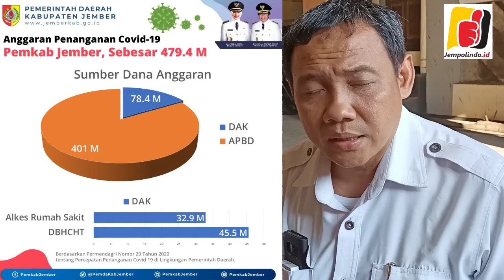DPRD JEMBER BAKAL PANGGIL MANTAN BUPATI FAIDA, ADA APA YA ?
DPRD Jember Bakal Panggil Mantan Bupati Faida, perihal klarifikasi raibnya anggaran 107 Milyar dari APBD tahun anggaran 2020, yang berdasarkan Laporan Hasil Pemeriksaan (LHP) BPK anggaran tersebut tidak bisa dipertanggung jawabkan, sehingga menyebabkan Kabupaten Jember mendapat predikat Opini Tidak Wajar (OTW).
Rencana pemanggilan Mantan Bupati Jember dr Faida MMR,  berikut  Pejabat Pemkab Jember terkait dengan permasalahan tersebut, diungkap Ketua Komisi C DPRD Jember David Handoko Seto, saat dikonfirmasi wartawan, Selasa siang (08/06/2021).
“Ya kami telah membentuk pansus Covid  dalam menangani permasalahan tersebut, rencananya minggu depan, hari senin,selasa dan rabu, ( 14 – 16 Juni 2021)  kita akan panggil Bu Faida, berikut pejabat  pemkab Jember di era pemerintahan Bupati Faida,” ujar David.
Menurut David, sejumlah anggaran tersebut, menurut LHP BPK, merupakan anggaran COVID 19, yang  tidak bisa dipertanggung jawabkan di era pemerintahan Bupati Faida. Pihak DPRD Jember, merasa berkepentingan untuk mendapat keterangan yang pasti tentang posisi anggaran itu.
“Ini bukan masalah like and dislike, suka tidak suka, tetapi masalah kemungkinan terjadinya kerugian negara,” ungkapnya.
Lebih lanjut, Politisi Partai Nasdem itu menegaskan, jika memang terbukti ada kerugian negara akibat pengelolaan keuangan APBD Tahun 2020, maka pihaknya akan merekomendasikan kepada Aparat Penegak Hukum (APH) agar menangani masalah tersebut berdasarkan hukum yang berlaku.
“Kami hanya ingin menyelamatkan uang negara, yang berasal dari uang rakyat,” tukasnya.
GRJ Berkomitmen Kawal kasus 107 Milyar
 Sementara, ditemui pada saat bersamaan, Koordinator Gerakan Reformasi Jember (GRJ) Kustiono Musri, juga baru saja mendapatkan sebagian dari LHP BPK tahun 2020, yang menyebut tentang anggaran covid 19 tahun 2020, sebesar Rp 107 Milyar yang tidak bisa dipertanggung jawabkan.
Menurut Kustiono, akibat dari dugaan adanya kesalahan tata kelola anggaran Covid 19 itu bisa berdampak luas, untuk itu Kustiono meyatakan bertekad akan kawal setiap proses politik di DPRD Jember, dalam menangani permasalahan tersebut.
GRJ, kata Kustiono juga akan mendesak Kejaksaan Tinggi Propinsi Jawa Timur, untuk menangani dugaan penyimpangan yang telah menyebabkan kerugian negara itu. Meski, sebenarnya menurutnya, kasus ini bukanlah termasuk delik aduan, artinya APH sudah bisa bertindak, berdasarkan data hasil LHP BPK yang sudah dirilis.
“Insyaallah, GRJ minggu depan akan mendatangi Kejati, agar menangani permasalahan ini,” tegasnya.
Kustiono menyatakan enggan melaporkan permasalahan ini melalui kejaksaan negeri Jember, karena GRJ sudah kehilangan kepercayaan terhadap independensi Kejari Jember.
“ya, kami sudah kehilangan kepercayaan kepada kejari Jember, makanya kami pilih kejati saja,” pungkasnya.